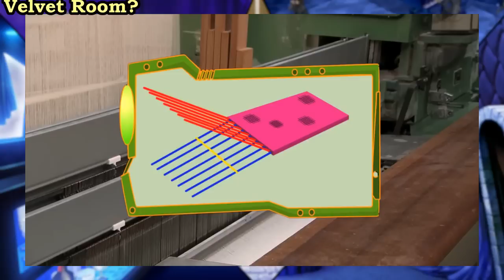Stepping in Between Worlds || Understanding the Velvet Room